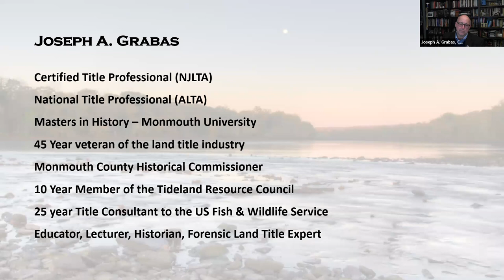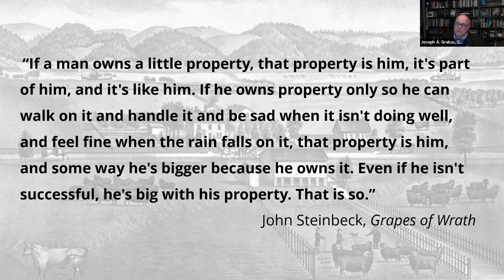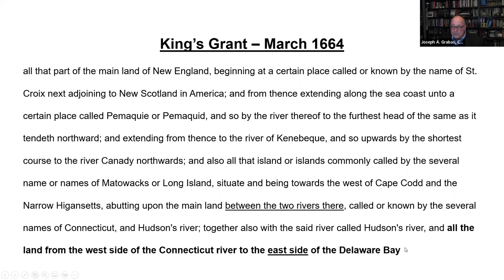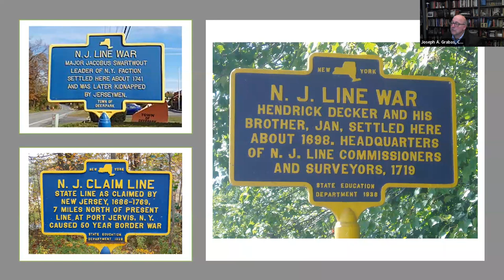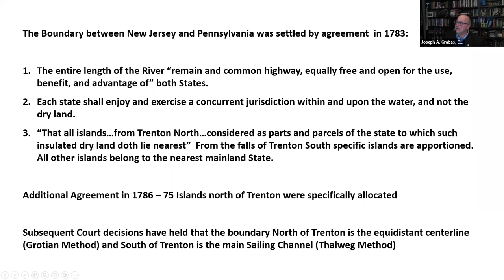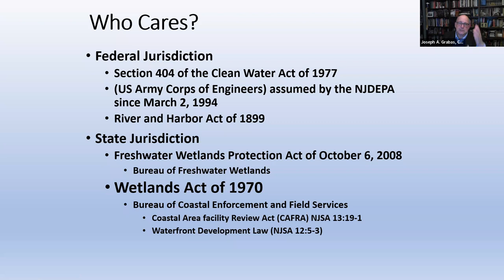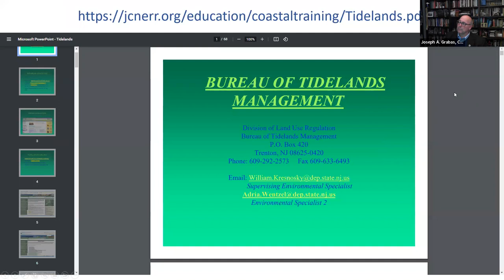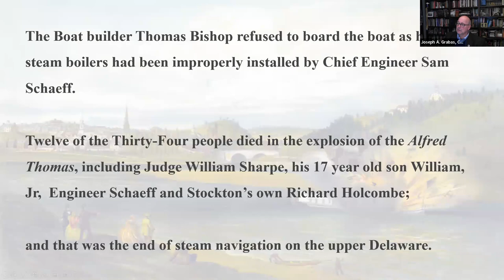Owning the River: Water Rights and Boundaries Presented by Joseph Grabas, CTP, NTP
The ability to own land in fee without obligation to feudal lords and kings was one of the driving forces behind the settlement and development of the original thirteen colonies. In 1609 the Wild West started at the New Jersey shoreline. To escape the tenancies and servitudes of the Old World, Europeans came to the American shores for the promise of land and self-determination.

John Steinbeck opined that, “If a man owns a little property, that property is him, it's part of him, and it's like him. If he owns property only so he can walk on it and handle it and be sad when it isn't doing well, and feel fine when the rain falls on it, that property is him, and some way he's bigger because he owns it. Even if he isn't successful he's big with his property. That is so.”

Visscher MapIt was this desire that stoked the fires of settlement in the Delaware Valley in the 17th and 18th centuries. The land on either side of the Delaware River and Bay was prized for its fertile soil, temperate climate, and system of waterways which charted the original highways into this relative wilderness. Those waterways created natural boundaries amongst the land. Control and ownership of those waterways was as important as the land itself. Water for consumption, for irrigation, for power, for travel and for sustenance was key to success in the new world.
Ownership of the water and the land under it would forge the fates of our forbearers. Joe Grabas, nationally credited land title professional, 44-year veteran of the land title industry and member of the New Jersey Tidelands Resource Council discusses water rights and boundaries along the Delaware River Valley, beginning with the earliest deeds through to the most recent conflicts (New Jersey v. Delaware, 552 U.S. 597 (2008)) and the inherent right of the sovereign to control lands now or formerly flowed by the tide.

Joe Grabas is a professional educator, forensic title expert, and 44-year veteran of the title industry. Mr. Grabas was one of the first five individuals in the nation to be recognized by the American Land Title Association as a National Title Professional. He has searched, examined and/or closed over 100,000 land titles and provided professional students with over 10,000 hours of Continuing Education throughout the United States over the last four decades. He was awarded a Master’s degree in History from Monmouth University, where his emphasis was on historical land document interpretation. His research focuses on Historic Land Titles, the history of the NJ Land Recording System, Slavery in New Jersey, Free African American communities, Colonial & State Boundary development, and the Colonial and Antebellum history of New Jersey. He is the author of the award-winning book, Owning New Jersey: Historic Tales of War, Property Disputes & the Pursuit of Happiness.

This talk, one in a series, open to the public and free of charge, was sponsored by the Delaware River Greenway Partnership, (DRGP), about different aspects of the cultural, recreational, and natural heritage of the Delaware River. An environmental nonprofit, DRGP supports the Delaware River Scenic Byway, the Lower Delaware Wild & Scenic River River, the Delaware River Water Trail, and the Delaware River Heritage Trail.